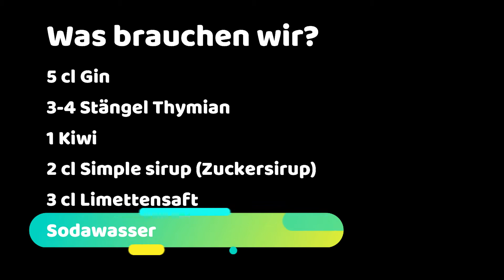M.K. Cocktails - Kiwian Cooler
frisch, fruchtiger Sommerdrink
Kiwi meets thyme and gin

Rezept:
5 cl Gin
3-4 Stängel Thymian
1 Kiwi
2 cl Simple syrup (Zuckersirup)
3 cl Limettensaft
mit Sodawasser auffüllen

Garnitur:
Kiwischeibe
Thymian

Für Fragen schreibt einfach in die Kommentare

Ansonsten schmecken lassen

M.K.